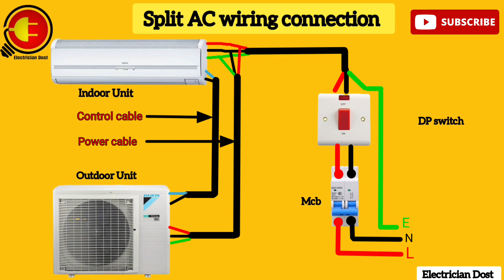Split AC wiring connection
A split air conditioner consists of an outdoor unit and an indoor unit the outdoor unit is installed on or near the exterior wall of the room that you wish to cool this unit houses the compressor condenser coil and the expansion coil or capillary tubing.

single phase split ac indoor outdoor wiring diagram
single phase split ac wiring diagram
how to wipe split ac from outdoor to indoor unit
outdoor unit split ac wiring diagram
single phase ac outdoor unit wiring
split ac outdoor to indoor wiring
split ac hindi connection
split ac wiring diagram image
lg split ac outdoor wiring diagram
split ac outdoor contactor wiring diagram
inverter ac wiring diagram
lg split ac wiring diagram
mitsubishi split ac wiring diagram
air conditioner wiring requirements
air conditioner wiring cable
split ac wiring diagram in hindi
daikin split ac wiring diagram
split ac outdoor wiring diagram
inverter split ac wiring diagram
lg split ac wiring diagram pdf
split ac 1 ton
split ac working
split ac meaning
mini split wiring
inverter ac wiring
outdoor to indoor unit wiring
split ac wiring malayalam
split ac wiring installation
split ac wiring animation
split ac blower motor wiring
split ac compressor wiring diagram
split ac electrical wiring diagram
split ac full wiring